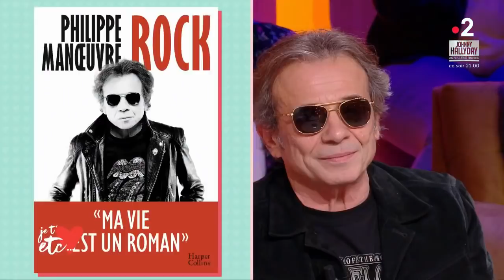Philippe Manoeuvre raconte Gainsbourg !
André Manoukian fait des infidélités à l’équipe.

Alors c’est le plus rock des journalistes musicaux Philippe Manoeuvre, l’homme aux éternelles lunettes noires qui prend le fauteuil le temps d’un portrait, celui du grand Gainsbourg !